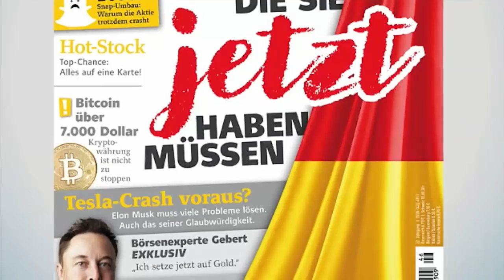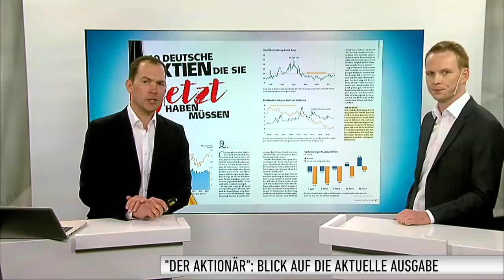DER AKTIONÄR: Das erwartet Sie in der neuen Ausgabe (Nr. 46)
Morgen gibt es am Kiosk die neue Ausgabe des Anlegermagazins DER AKTIONÄR. Andreas Deutsch stellt die wichtigsten Themen vor. In der Titelstory geht es diesmal um zehn deutsche Aktien, die Anleger unbedingt haben müssen. Zusammen mit Maximilian Völkl erklärt Deutsch die Grundidee hinter der Titelstory.